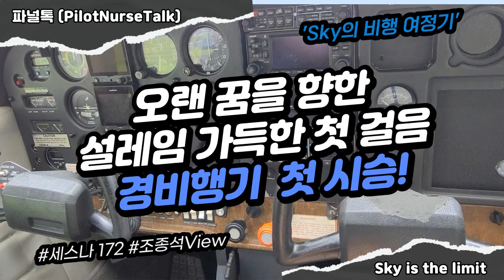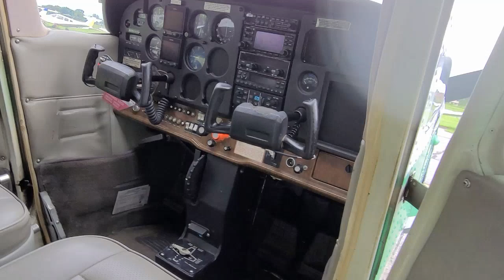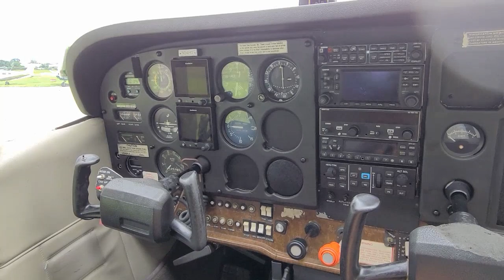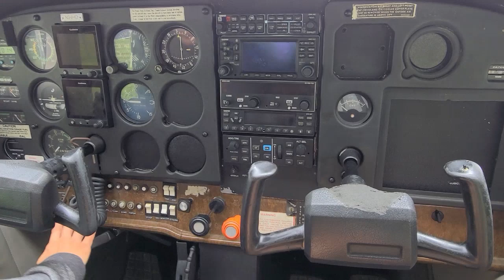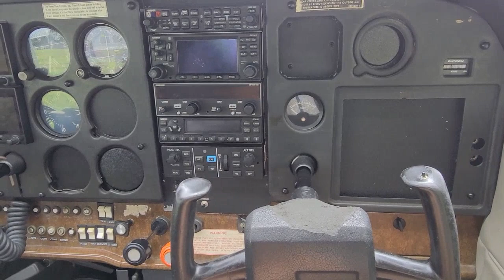[미국비행VLOG] 오랜 꿈을 향한 설레임 가득한 첫 걸음 경비행기 첫 시승 (세스나172 조종석View)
2022년 8월 9일 미국으로 오는 비행기 안에서
제 영어 이름을 'Sky'로 정했습니다.

오랜 꿈이었던 조종사가 되기 위한 저의 이야기 제목은
 'Sky의 비행 여정기'로 정했고, 부제는 'Sky is the limit' 입니다.

본래는 sky 앞에 the가 붙어서 'The sky is the limit' 으로
'한계는 없다' or '제한은 없다' 라는 의미로 쓰이는 관용구 인데
제 영어 이름 Sky를 넣어서 '나의 가능성은 무한하다' 라고 정했습니다 :)

서른 중반 늦은 나이에 처음으로 경비행기에 앉아본 오늘의 영상을
파일럿이 되기 위해 걸어갈 긴 여정의 첫 걸음으로 기록해 봅니다.